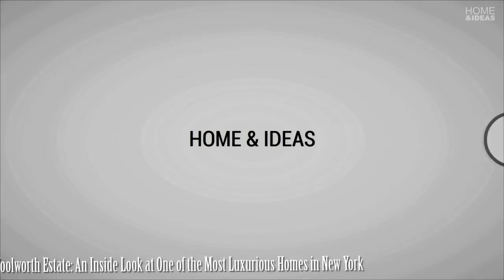The Woolworth Estate : An Inside Look at One of the Most Luxurious Homes in New York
New York City is known around the world for its high-priced real estate. After all, it is one of the most popular cities in the world, and millions of people are being crammed onto a small island that is only a few square miles. Besides the scarcity of real estate in comparison to the demand, much of the real estate is high in price because it is historic or features unique architectural design.
You will find some of the most expensive homes in the world in New York, and not surprisingly, they are also some of the most spectacular homes you will ever see. We took a look inside one of New York’s most expensive homes: The Woolworth Estate.

►CONNECT WITH HOME & IDEAS !